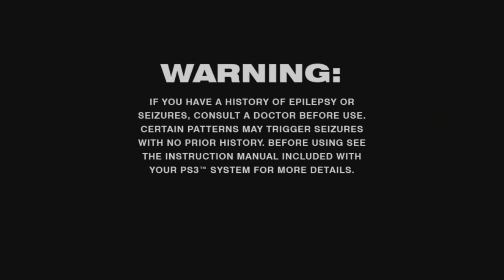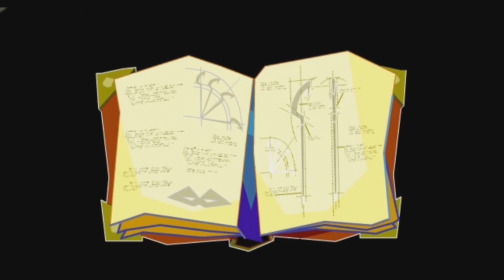(Ep. 1) Sly Cooper and the Thievius Raccoonus - Jasolab Playthrough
We begin a new series of one of my favorite games, Sly Cooper.

We will be 100% the game both in-game and trophy wise. Which does include collecting bottles, time trials, and overall completing the story.

I am playing the remastered or HD collection version of "Sly Cooper and the Thievius Raccoonus" for the PS3.